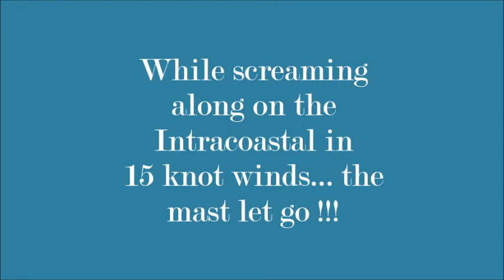Sailing in Jensen Beach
Capt Coconut and Tamaloo out on Red Rocket at the Indian River Lagoon